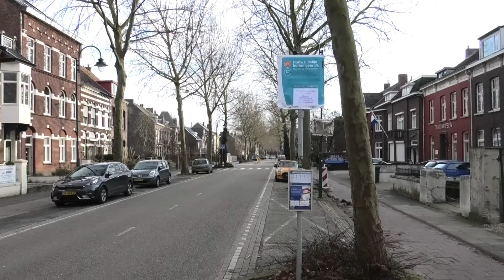de kepelderwaeg deel 3 Kapellerlaan Roermond